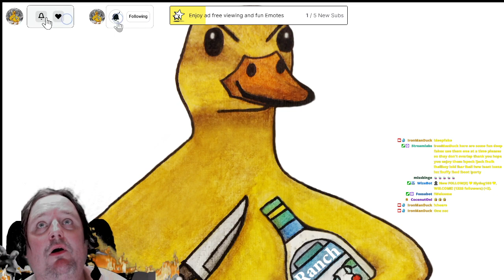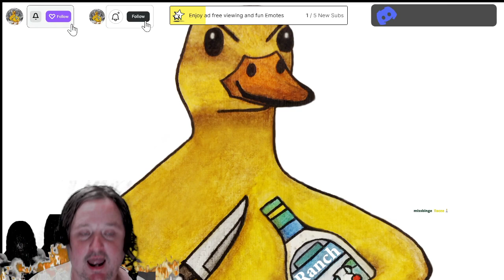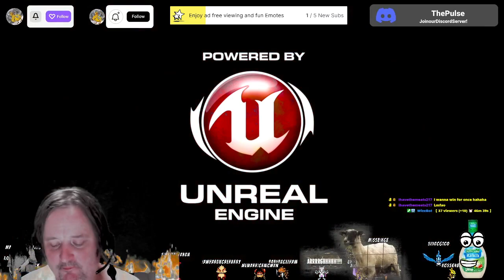d4 test gears of war fun chat LOLS OBS magic 7 2 23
WELCOME to Duckception If you join my stream you will have the time of your life with me and the quackers I enjoy meeting new people interacting with chat and over all having a good time. I am not very good at games but I enjoy playing them so come join the madness I call Duckception

discord Want a chill no pressure discord, just friends and memes. Myself, @AfieeBlackheart, and @mewarriorwoman would love to have you be part of the thepulse

using  promotion code  DuckLoveFlex10

ty for your duck love flex quacker 4 life

my wish list ty for the duck love flex

                                                 I post all kind of content here is some links to find me

quackers If you would like to join rumble another place you can mirror your content you put on YouTube remember the more social media you use the more reach you have quackers4life use my referral link thank you nothing but

You can find memes I post on Twitter

here are some tools to help you  grow on twitch

I been streaming on @Twitch my tag there @Ironmanduck  looking to grow what are some things you like to watch in @Twitch
I upload all my content to @youtube tag @deadbydawngamer  and @rumblevideo @Ironmanduck stop by let interact and get to know each other and have  fun